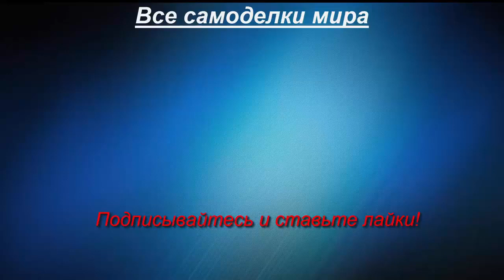Самодельный автомобиль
Самодельный автомобиль очень необычной конструкции. Практическое применение такой автомобиль скорее всего найти не сможет, но просто покататься и показать его людям, конечно же можно.